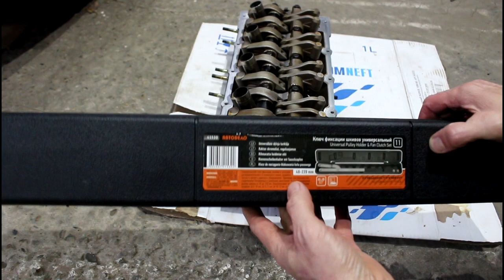Chery Amulet A15 TAGAZ Чери амулет 1,5 2010 года Идут газы в систему охлаждения 4часть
монтажная паста  ВМПАВТО  1422
ключ динамометрический  Ombra  A90038  1,4"
ключ для Шкивов АвтоДело 41530
фильтр масленый  PMC  PBF-002
прокладка ГБЦ   477F-1003080
ключ для снятия и установки шкивов JTC-1901
фильтр воздушный  AF-1603
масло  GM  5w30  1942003